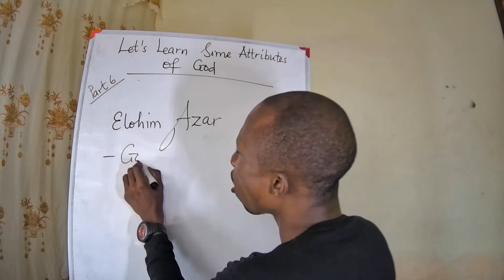What does Elohim Azar mean?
This video is about an attribute of God.